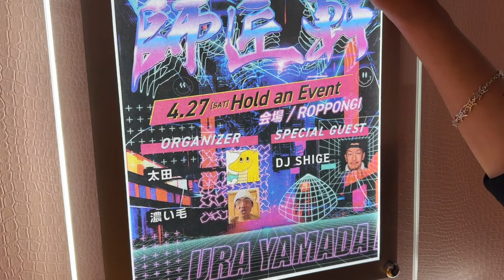太田と濃い毛とDJ SHIGEさんから大事なお知らせ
CLUB師匠軒本配信URL

約20分の長編全裸旅動画を2週間に1回投稿してます！現在42話まで配信中
どのタイミング入会でも１話から最新話まで見れます
サブスクに入会するとサブスク限定ディスコードに参加できます。(クソ楽しいよ)
Discordの入り方は裏山田ハウスの固定動画を確認ください（誰でも見れるので）

裏山田ハウス神回リスト
2話韓国旅行前編（超神回）
3話韓国旅行後編（太田韓国風俗で暴走）
4話名古屋旅行（師匠教誕生会）
5話無人島前編 特別ゲストこがゆー（神回）
7話射SEIしないと出れない部屋 特別ゲスト山田（神回）
9話東京旅行編 大物ストリーマー登場！？（情報量多すぎ会）
10話この世で一番汚い動画を作ろう！（超超神回）
11話のおまけ伝説の未公開映像「山田のア○ルにソーセージ入れたらソーセージ異世界転生した衝撃映像」
19話射○しないと出れない部屋
21話カルピスソーダの中に精○入れて飲ませてみたドッキリ
29 話日本語禁止海外旅行
35話最強催眠術師vs裏山田ハウス軍団
37話濃い毛と嫁の２泊３日沖縄旅行
39話それいけ！浣腸大運動会3番勝負
40話自転車で名古屋から東京まで行ってみた
41話濃い毛日本一バンジージャンプを飛ぶ
42話第2回無人島生活

上記の動画だけでもみてください！

山田ハウスtwitter @yamadahouse_